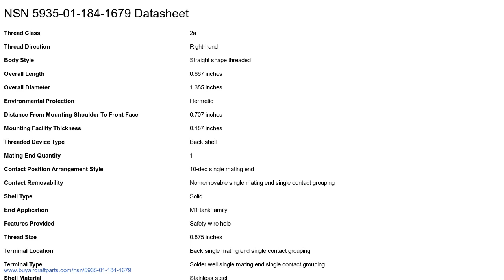5935-01-184-1679 Electrical Receptacle Connector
Electrical Receptacle Connector NSN: 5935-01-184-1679 niin: 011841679